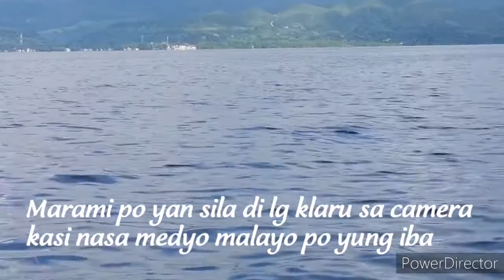Jigging/Fishing with the Dolphins in Sibonga, Cebu